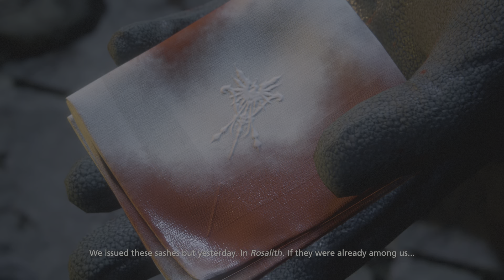FINAL FANTASY XVI_20230623190036